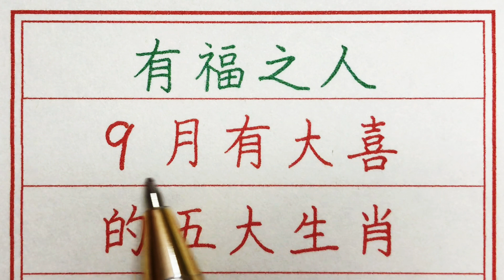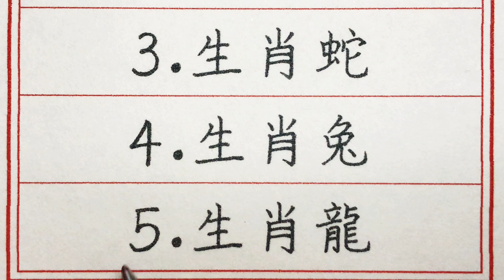老人言：有福之人，9月有大喜的五大生肖